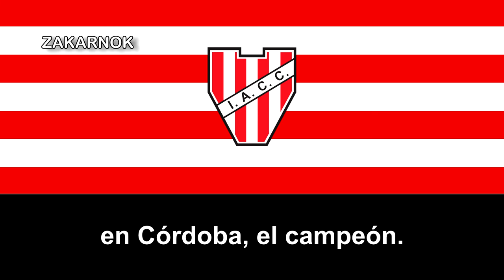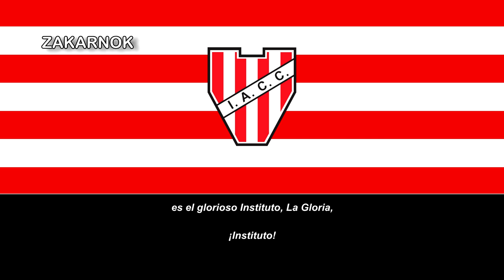Himno del Instituto de Córdoba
Página oficial del club:
El Instituto Atlético Central Córdoba, mejor conocido como Instituto de Córdoba o simplemente Instituto, es un club deportivo de fútbol de la Ciudad de Córdoba, provincia homónima, Argentina y fundado el 8 de agosto de 1918. Su equipo de fútbol actualmente milita en la Primera Nacional, la segunda división del fútbol argentino.

Su actividad futbolística comenzó en 1919, con la afiliación a la Liga Cordobesa de Fútbol, empezando en la segunda división. Hasta el día de hoy, el equipo ha conseguido 12 títulos de la federación, 8 de ellos en la primera división.

En 1973, inició su larga trayectoria por los Torneos Nacionales de AFA. Desde entonces, acumula 23 participaciones en la primera división (contabilizando los Campeonatos Nacionales) y 25 participaciones en la B Nacional, estando en la actualidad en los puestos 27° de las tablas históricas de cada categoría respectivamente. Es el club con más partidos disputados en la Segunda Categoría del Fútbol Argentino.

Su estadio es el Juan Domingo Perón, ubicado en el Barrio Alta Córdoba y con capacidad para 32.000 espectadores.

Su clásico rival es el Club Atlético Racing de su misma ciudad y también mantiene grandes rivalidades con los otros dos clubes importantes de la misma, Belgrano y Talleres.

El club se coronó campeón 2 veces en AFA, ambos títulos conseguidos en la B Nacional, en los torneos de 1998/99 y 2003/04.

En junio de 2015, el equipo de básquet se consagró campeón del Torneo Nacional de Ascenso, de la segunda división nacional, logrando el ascenso y retorno a la Liga Nacional de Básquet luego de 29 años. En el segundo semestre de 2018, obtuvo el subcampeonato de Sudamérica. En 2021 se consagró Campeón del Torneo Super20 de la Liga Nacional de Básquet y el 14 de junio de 2022 se convirtió por primera vez en Campeón Nacional de Argentina luego de vencer a Quimsa en un Quinto Juego.